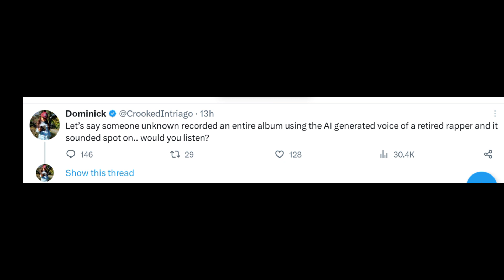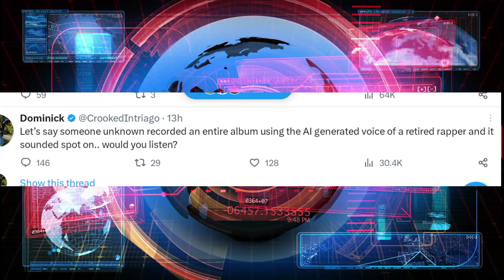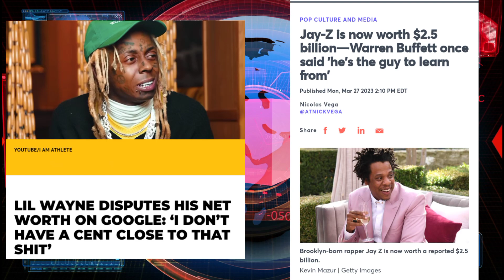JAY-Z & LIL WAYNE MONEY AINT A THANG,SNOOP DEATHROW RECORDS☠️?,AI TAKEOVER IN🎵 RAP, NAS DRAMA, TRUMP